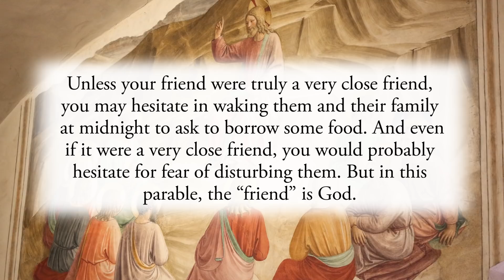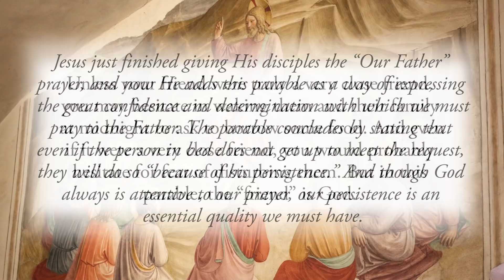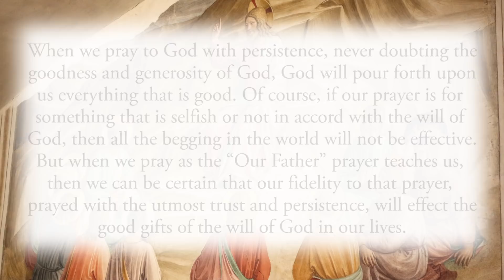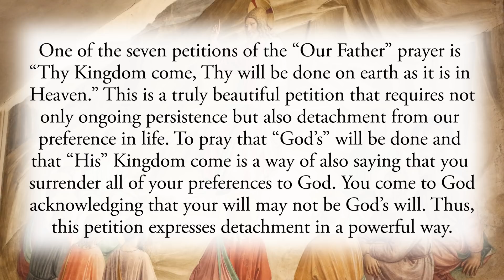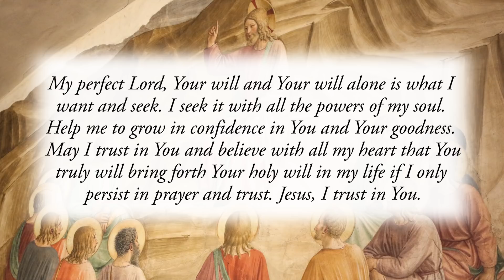Praying with Fervor and Detachment - Thursday, October 7, 2021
Jesus said to his disciples: “Suppose one of you has a friend to whom he goes at midnight and says, ‘Friend, lend me three loaves of bread, for a friend of mine has arrived at my house from a journey and I have nothing to offer him…’” Luke 11:5–6

Unless your friend were truly a very close friend, you may hesitate in waking them and their family at midnight to ask to borrow some food. And even if it were a very close friend, you would probably hesitate for fear of disturbing them. But in this parable, the “friend” is God. Jesus just finished giving His disciples the “Our Father” prayer, and now He adds this parable as a way of expressing the great confidence and determination with which we must pray to the Father. The parable concludes by stating that even if the person in bed does not get up to meet the request, they will do so “because of his persistence.” And though God always is attentive to our prayer, our persistence is an essential quality we must have.

When we pray to God with persistence, never doubting the goodness and generosity of God, God will pour forth upon us everything that is good. Of course, if our prayer is for something that is selfish or not in accord with the will of God, then all the begging in the world will not be effective. But when we pray as the “Our Father” prayer teaches us, then we can be certain that our fidelity to that prayer, prayed with the utmost trust and persistence, will effect the good gifts of the will of God in our lives.

One of the seven petitions of the “Our Father” prayer is “Thy Kingdom come, Thy will be done on earth as it is in Heaven.” This is a truly beautiful petition that requires not only ongoing persistence but also detachment from our preference in life. To pray that “God’s” will be done and that “His” Kingdom come is a way of also saying that you surrender all of your preferences to God. You come to God acknowledging that your will may not be God’s will. Thus, this petition expresses detachment in a powerful way.

Reflect, today, upon the importance of praying with the utmost fervor and persistence to God. Reflect, also, upon the importance of doing so with detachment. What does God want of you? What is His holy will for your life? Seek that will and that will alone with all your heart and you will discover that His will truly will come to be in your life.

My perfect Lord, Your will and Your will alone is what I want and seek. I seek it with all the powers of my soul. Help me to grow in confidence in You and Your goodness. May I trust in You and believe with all my heart that You truly will bring forth Your holy will in my life if I only persist in prayer and trust. Jesus, I trust in You.

CHAPTERS:
0:00 Beginning
0:18 Scripture Quote
0:39 Daily Reflection
3:18 Final Meditation
3:58 Closing Prayer